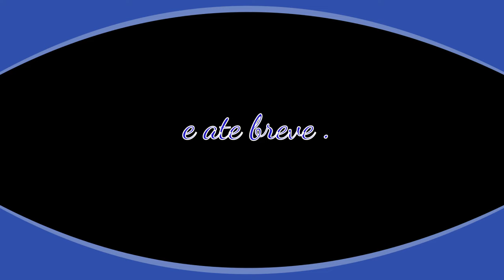Pílulas do Evangelho - Elimine as Pendências de sua Vida!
Elimine as Pendências de sua Vida!
Pílulas do evangelho com Ricardo Melo